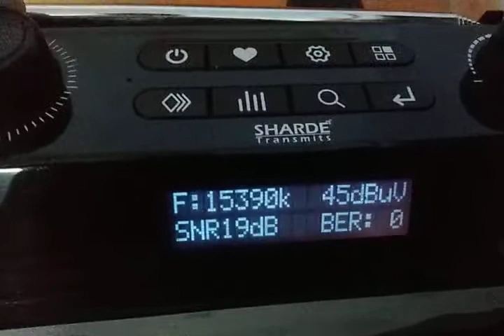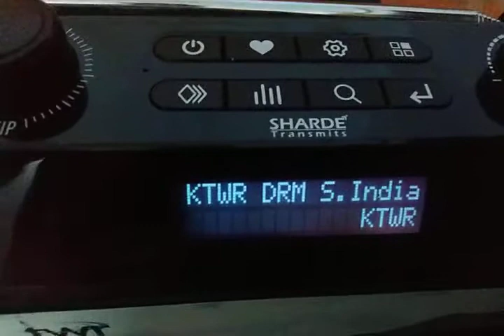KTWR DRM S.INDIA 15390KHz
KTWR DRM S.INDIA SW transmission received on 15390 KHz at 16:22 -16:23 UTC / 21:52 -21:53 IST on OCTOBER-09,2022 in South Indian languages () at Goa, India.

SNR: 18dB min- 25dBmax noticed

Note:-  Stable & Excellent reception. Excellent audio quality.